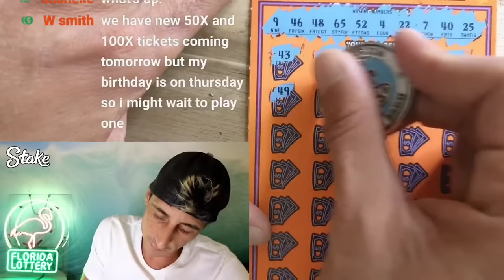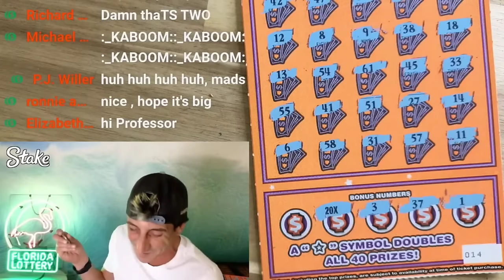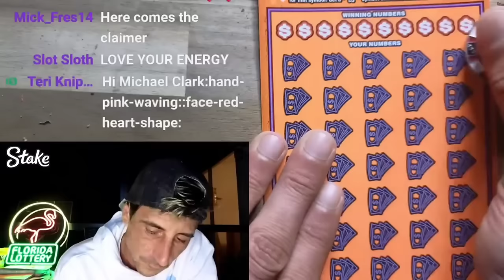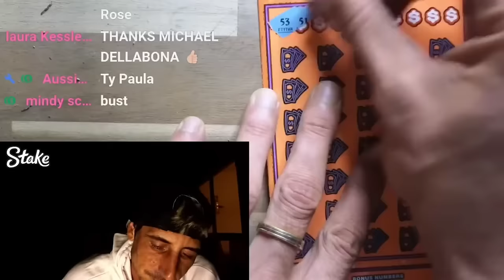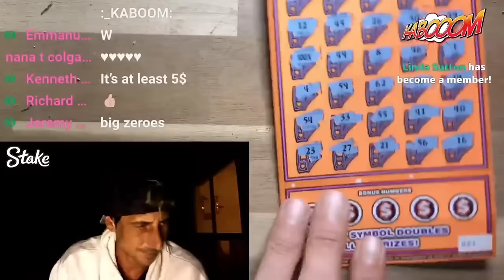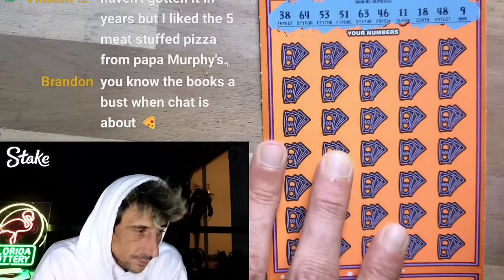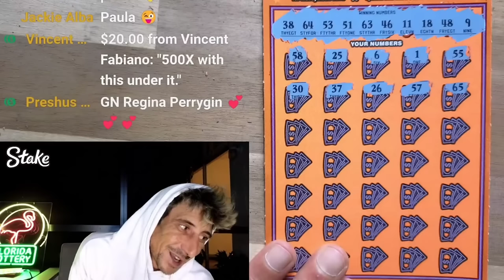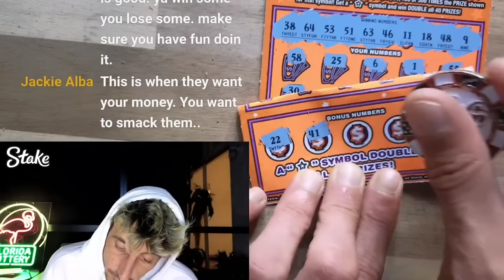⚠️HUGE WINNERS FOUND⚠️ 500X The Cash🚀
Huge winner found on the 500x the cash scratch off tickets from the florida lottery!!

Join Stake Online Casino here (copy/paste link):
stake.us/?c=scratchlife